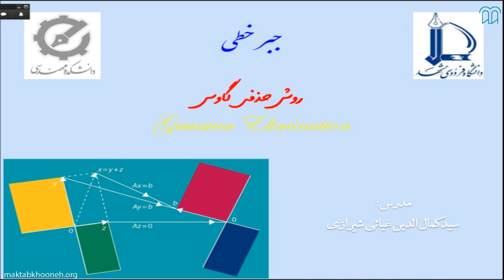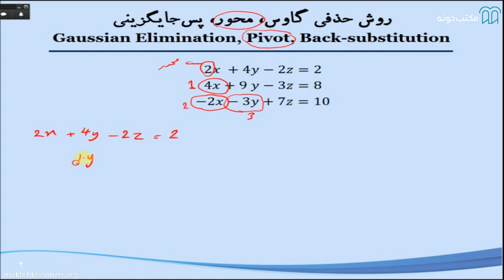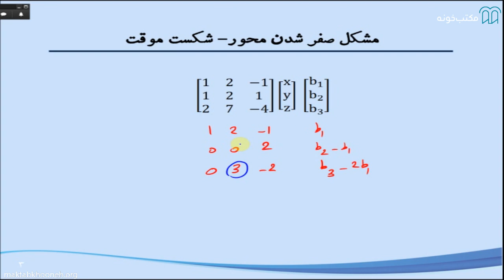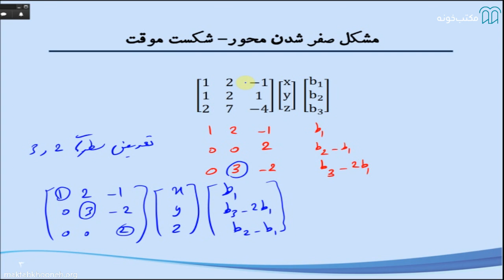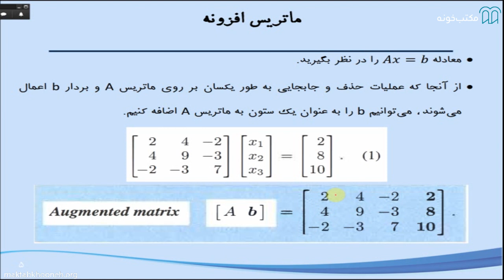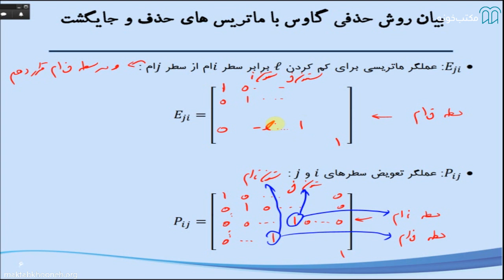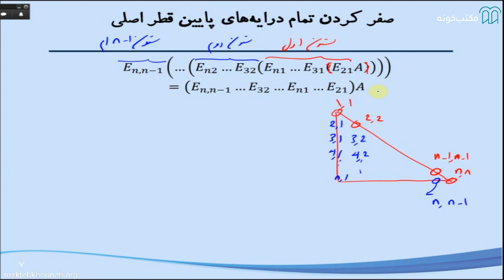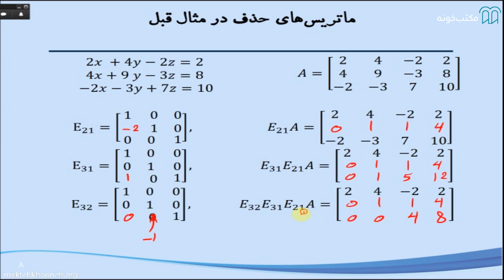آموزش رایگان جبر خطی- قسمت 6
حل معادله از قدیمی‌ترین مباحث ریاضیات است که همواره مورد توجه بشر بوده‌است و قدمت آن به اندازه قدمت ریاضیات است. جبر خطی از حل معادلات خطی شروع می‌شود، اما در آن‌جا متوقف نمی‌شود و مفاهیم و تکنیک‌های مهمی را در رابطه با بردارها، ماتریس‌ها و عملگرهای ماتریسی معرفی می‌کند. شاید کمتر موضوعی را بتوان یافت که به اندازه جبر خطی در علوم مهندسی کاربرد داشته باشد. در این درس، جبر خطی با تکیه بر مفاهیم اصلی به‌صورتی مختصر ارائه می‌شود. منبع اصلی این درس کتاب جبر خطی آقای گیلبرت استرنگ است.

استاد:  دکتر سید کمال‌الدین غیاثی شیرازی
دکتر سید کمال‌الدین غیاثی شیرازی مدارک کارشناسی مهندسی نرم‌افزار، کارشناسی ارشد هوش مصنوعی و دکتری هوش مصنوعی را به ترتیب از دانشگاه‌های شهید بهشتی، صنعتی شریف و صنعتی امیرکبیر در سال‌های ۱۳۸۱، ۱۳۸۳ و ۱۳۸۹ دریافت کرد. او از سال ۱۳۹۲ هیئت‌علمی گرایش هوش مصنوعی گروه مهندسی کامپیوتر دانشگاه فردوسی مشهد است.

شما می تونید آموزش رایگان جبر خطی را به طور کامل از طریق لینک زیر مشاهده کنید: